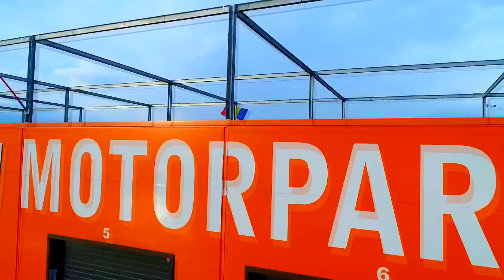Parerea unui Pilot despre Audi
L-am rugat pe Dan Rusciuga, pilotul de VTM sa faca cateva ture pe Circuitul de la Adancata si sa imi spuna parerea lui despre S8.
Intro-ul este acelasi cu cel de la materialul cu 200km/h pe ploaie.

Ma puteti urmari zilnic pe Instagram: AndyPopescuVlogs